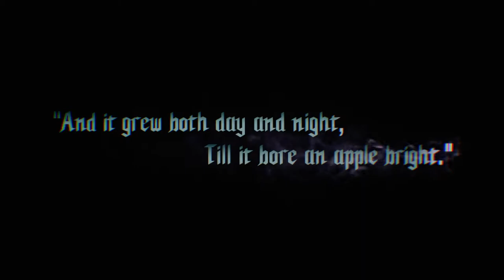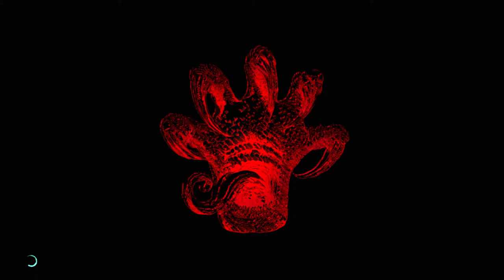Devil May Cry 5 Story "part 1"